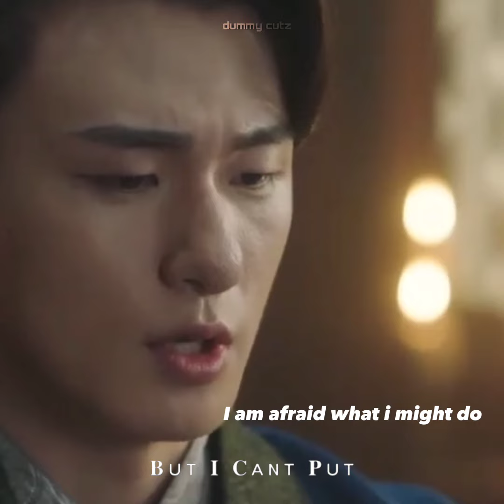Jang uk x crown prince go won [BL] | crown prince one side love | Korean bl edit | alchemy of souls